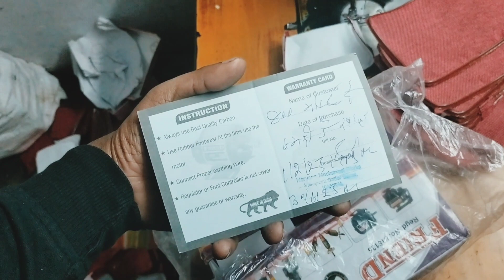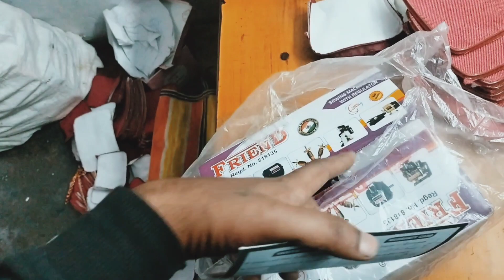सिलाई मशीन में कौन सी मोटर लगाएँ video pura dekh lo kaun sa motor len //silai machine motor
सिलाई मशीन में कौन सी मोटर लगाएँ जान लें नहीं तो बढ़ा में पछताएगा//silai machine motor
silai machine motor
motor kaun si leni chahie
kaun sa silai machine Lena chahie
umbrella ka machine kitne ka milta hai
umbrella machine kaise theek Karen
umbrella machine mein lagne wali motor
motor ghar mein khud theek Karen next video mein
Karnal Sadar bajar Haryana motor dukaan sabse sasta motor yahan milta hai